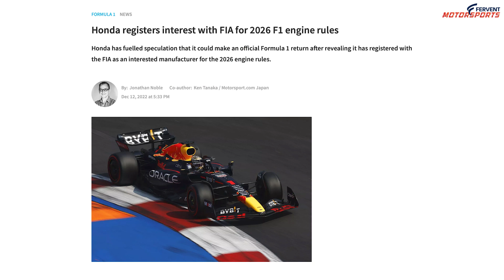Could Ford make an F1 comeback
So according to F1 rumours, Ford could partner with Redbull and help them prepare the 2026 engines.  The 2026 engines feature heavy usage of electric power instead of solely relying on the internal combustion engine.